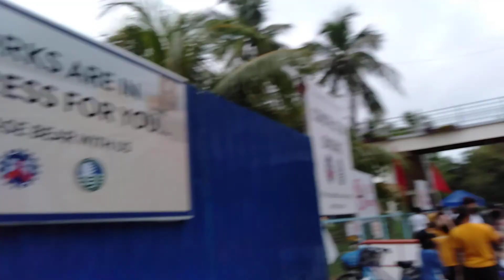Sa Wakaaaaaaaaaaas!.. I'm here of White Sand at the Baywalk